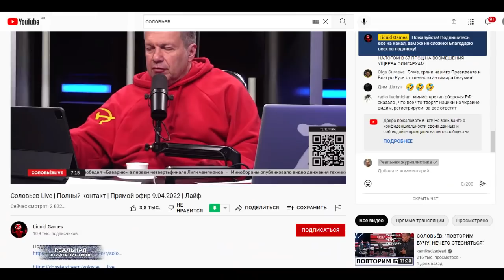ЗАХАРОВА: YouTube подписал себе приговор. Сохраняйте контент, переносите на российские платформы.